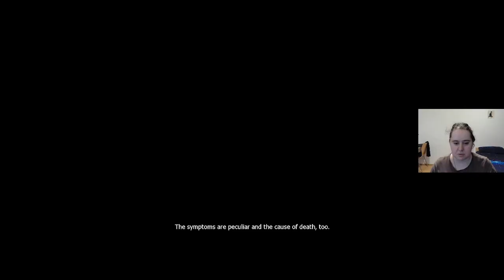The Witcher: Enhanced Edition - First Time (Mostly) Blind Playthrough - Part 07-5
This is a recording of a Twitch stream I did recently of The Witcher: Enhanced Edition. Rules/notes for this playthrough:
- I will be uploading each stream in batches, one stream at a time, cut into manageable mostly 20-30 minute videos.
- This is my first playthrough of the game, so expect a lot of headless chicken mode.
- I do not want help from chat, unless I specifically ask for it.
- I have consulted one spoiler-free beginner's guide, but aside from that, I will not consult any playthroughs or guides, unless I am really stuck and have no idea where to go/what do do at all.
- I will try to do all quests, but I will not bother getting all the romances or completing all the mini-games (e.g. drinking/gambling/fist-fighting).